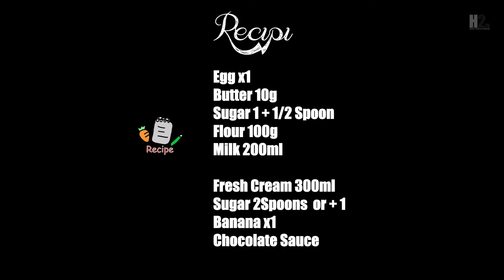#13 Easy Banana Crepe Recipe. Very Delicious!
#13 Easy Banana Crepe

Howto TV
Video/Photos/Music/Icons